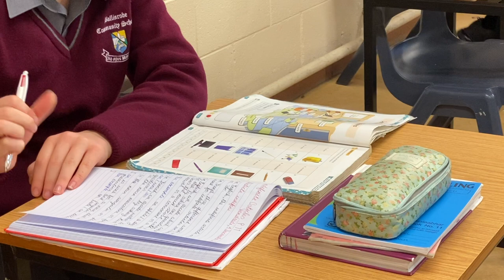Ballinrobe Community School Enrolment preview 2021